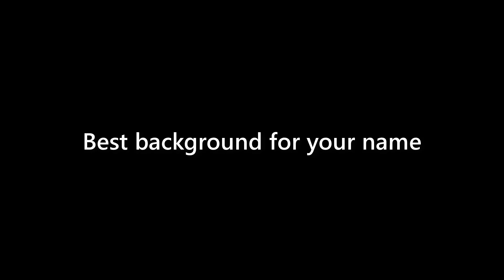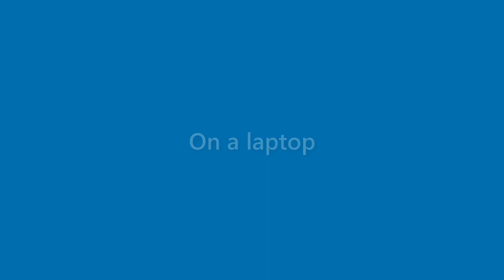Amir Petty - appearance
Name Look - Amir Petty - appearance. In this video we present "Amir Petty" name look and feel in various scenarios.
This video will cover:
How does "Amir Petty" look as a personal letterhead?
How does "Amir Petty" look on a business card?
How does "Amir Petty" look on a computer/laptop screen?
How does "Amir Petty" look with different background colors?
How does "Amir Petty" look with various fonts?